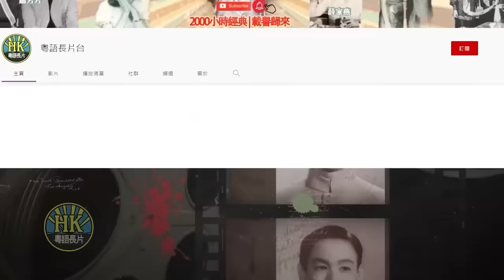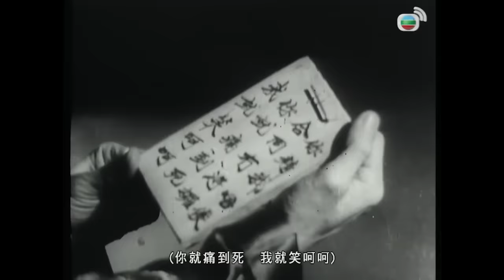《粵語長片》 扭計大姐 (1957)｜鄧碧雲 ｜張活游 ｜譚蘭卿｜許英秀｜導演：馮志剛 | 香港電影 | 香港粵語電影 | 粵語中字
佘仲全為捕蛇女周錦嫦所救，兩人甚為投契。全嫂花千嬌潑辣，常欺負全一家，讓全不滿。全與嫦欲共諧連理及開店，但屢遭嬌刁難，嫦不甘示弱，與嬌展開連場鬥法。嬌父窩娼聚賭、欺壓良民，被知縣拘捕，嬌亦得應有教訓。